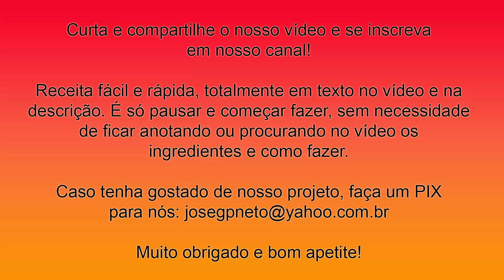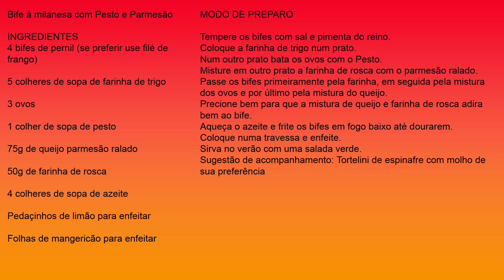Receita de Bife à Milanesa com Pesto e Parmesão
Bife à milanesa com Pesto e Parmesão
INGREDIENTES
4 bifes de pernil (se preferir use filé de frango)

5 colheres de sopa de farinha de trigo

3 ovos

1 colher de sopa de pesto

75g de queijo parmesão ralado

50g de farinha de rosca

4 colheres de sopa de azeite

Pedaçinhos de limão para enfeitar

Folhas de mangericão para enfeitar

Tempere os bifes com sal e pimenta do reino.
Coloque a farinha de trigo num prato.
Num outro prato bata os ovos com o Pesto.
Misture em outro prato a farinha de rosca com o parmesão ralado.
Passe os bifes primeiramente pela farinha, em seguida pela mistura dos ovos e por último pela mistura do queijo.
Precione bem para que a mistura de queijo e farinha de rosca adira bem ao bife.
Aqueça o azeite e frite os bifes em fogo baixo até dourarem.
Coloque numa travessa e enfeite.
Sirva no verão com uma salada verde.
Sugestão de acompanhamento: Tortelini de espinafre com molho de sua preferência